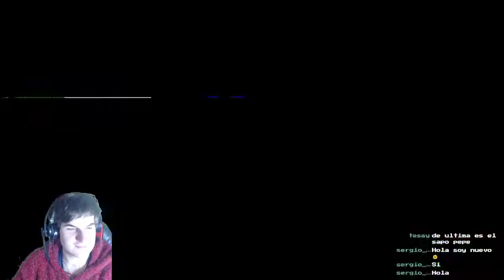Nuevos trajes y minijuegos #8